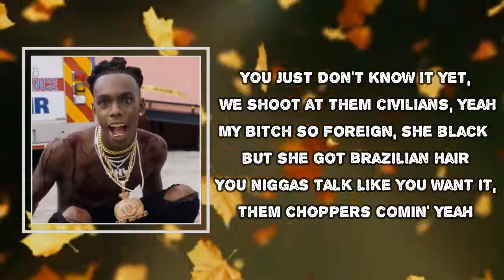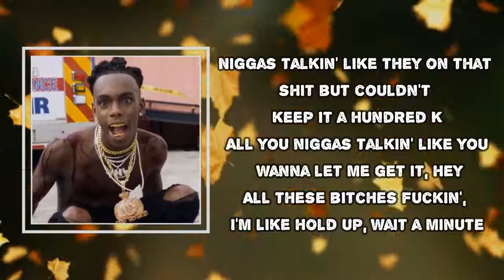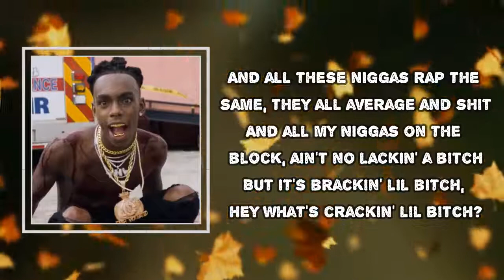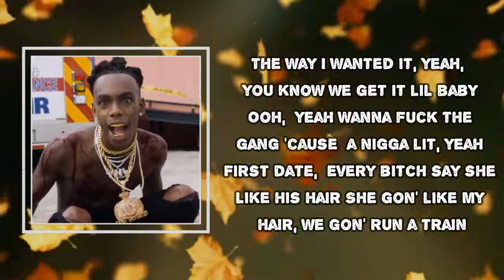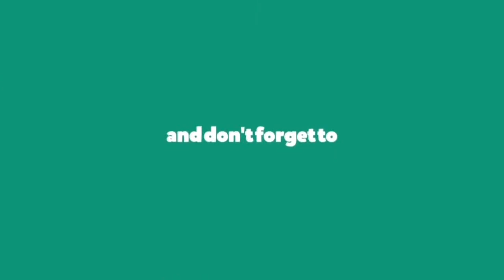YNW Melly - RISK TAKER (Lyrics)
Album: I AM YOU

RISK TAKER Lyrics:
Yeah yeah, yeah yeah yeah
Yeah Young Nigga World
And I think Yung Lan on the track but
Shawty say she love me, really wanna fuck me
Say she thinkin' of me and she wanna hug me
I don't wanna fuck with her, she say that I'm thuggin'
Nigga I ain't thuggin', look lil bitch, you buggin'
I think that she buggin', I think that she buggin', ayy
Ayy lil bitch you buggin'
She blow me up, this ho be buggin'
Switch up the flow for goodness sakes
These niggas talkin' and they fallin', I think I need rakes
And all these bitches, they cutthroat, they gon' try to say rape
When she let me fuck every time and the pipe she couldn't take
Stupid bitch I, I'm a millionaire
You just don't know it yet, we shoot at them civilians, yeah
My bitch so foreign, she black but she got Brazilian hair
You niggas talk like you want it, them choppers comin' yeah
Them choppers bomin' yeah, crips in the cut with me
They know I'ma fuck, tell that young nigga to fuck with me, yeah
If you get money, put your hands up
And bitch if you ain't, run them bands up
'Cause when I was a youngin I knew I was gon' get money
Niggas talkin' like they on that shit but couldn't keep it a hundred K
All you niggas talkin' like you wanna let me get it, hey
All these bitches fuckin', I'm like hold up, wait a minute
You know the Glock on the pistol, that bitch extended, ayy
Your life a movie lil bitch, the chopper gon' end it, hey
You fuck with us, like banana, your ass like peeled
I got my bitch shakin' ass in banana heels
That mean yellow, that mean mustard, that mean betchup, yeah
Bitch I'm runnin' on these niggas, better catch up, yeah
Big dog, big slime, tell 'em fetch us, yes
She gon' suck a nigga dick like it's licorice
On that bloody shit, yeah he on that slimy shit
Pull a home invasion and we don't really fuck with them
Ooh, ooh, fuck with them
He slime you out because of him
Nigga oh your big homie say he gon' kill me
Shawty say she really want a kid and me
Big ass Glock and it's a semi
And foolie he gon' shoot it 'til it's empty
I can see it in they eyes, these niggas envy
S-A-K-C-H-A-S-E-R, that my motherfuckin' niggas, ayy
Dave, 'cause he was thuggin' with me when I ain't have it
I swear to God, at night we slept on the palette
Y'all niggas wasn't there when them roaches and them maggots
Was crawlin' on a nigga's floor and a nigga didn't have it like this
When a nigga was just really actin' savage and shit
When a niggas was eatin' cornbread and cabbage and shit
And all these niggas rap the same, they all average and shit
And all my niggas on the block, ain't no lackin' a bitch
But it's brackin' lil bitch, hey what's crackin' lil bitch?
Chopper pack you lil bitch
Chopper gon' pack a nigga up like some laundry in a suitcase
Shawty wanna fuck, slurp this dick like a shoelace
Up foo late, fuck late, my bae
My neck and my wrist so motherfuckin' wet
Hold up, shawty wanna fuck on my gang 'cause I'm wavy
Rolex watch, VVS on my AP
Diamonds on my neck and I'm shinin' like Hailey
Shawty wanna fuck with my friends
Moral of the story, I just wrecked your Benz
What the fuck you mean, I got all dead prez
We gon' pay for it if that shit don't hit
The way I wanted it, yeah, you know we get it lil baby
Ooh, yeah
Wanna fuck the gang 'cause a nigga lit, yeah
First date, every bitch say she like his hair
She gon' like my hair, we gon' run a train
T-R-A-I-N, my whole clique
'Cause all of my niggas really on they shit
Your bitch hit my DM, say she want my dick
But I will not give it to her
My niggas gon' pull up, that pussy stankin' it smell like sewer
That shit smell like cow manure
That shit smell like bow manure
Hoo, I would never pursue that ho
Pussy so stank, I might just sue that ho
Puss is loose, I might have to glue that ho
Hah, pussy sick, achoo that ho
Hah, I swear to God I never chew that bitch
Where the fuck these niggas at?
Turn 'em into a target, Facebook, we ain't into that
Snapchat, we ain't into that, Instagram, we ain't into that
We just wanna shoot somethin', we just wanna kill 'em dead
And I think that I changed
But I went into my old ways and I switched lanes
Started smokin' on that weed again with my main thing
That my motherfuckin' dog, we gon' let our nuts hang
We gon' let the pistol sing, we gon' let the chopper ring
He say that he really whoadie, he was never with the gang
When a young nigga was strugglin', road runnin' and dufflin'
Road runnin' and killin' shit, lil bitch you ain't drillin' shit
Oh, I later
That Rolex watch don't tell no lies
Risk taker, risk taker